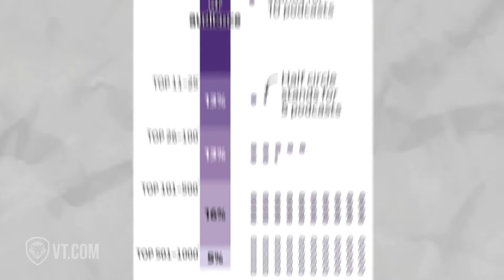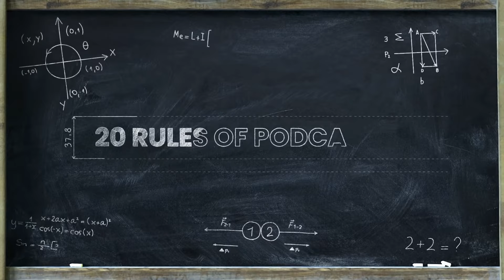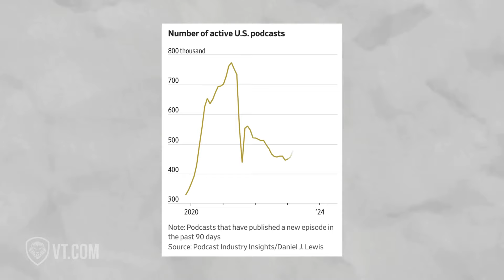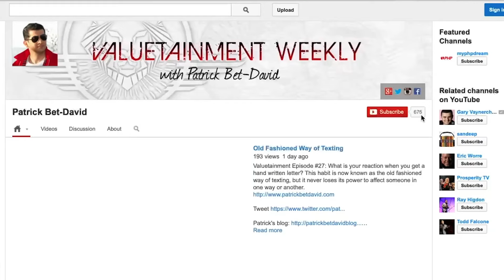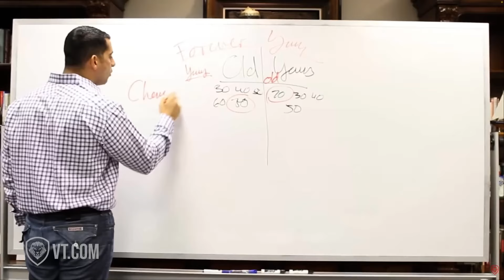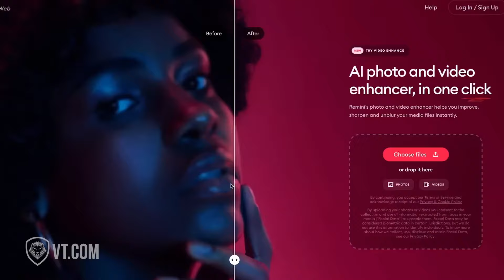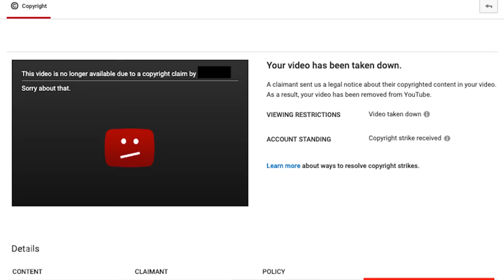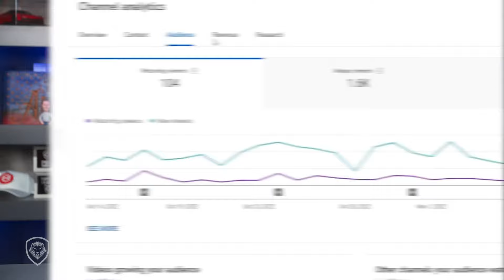Las 20 Reglas de los Podcasts! Cómo Pasar de Cero a Millones de Suscriptores!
¡No te puedes perder este video si quieres ser podcaster! Patrick Bet-David desglosa las 20 reglas esenciales para crear un gran podcast. Desde lo básico, como la consistencia, hasta aspectos más técnicos, como armar un guion.